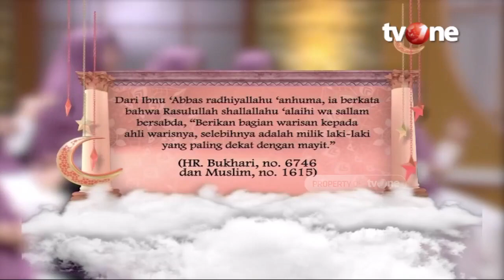Bolehkah Orang Tua Bagikan Waris Sebelum Meninggal untuk Hindari Konfilk | Assalamualaikum Bunda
Assalamualaikum Bunda, religiOne - Pembagian Waris

Hukum waris Islam adalah pengaturan peralihan harta dari seseorang yang telah meninggal kepada ahli waris dan berapa bagian yang diperoleh. Perumusannya tidak lepas dari nilai-nilai Islam dalam Alquran. Yang disebut sebagai waris atau ahli waris adalah orang-orang yang berhak menerima warisan.